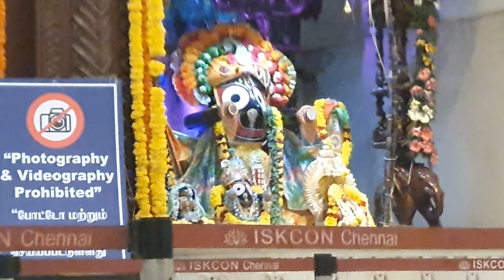Ekadasi kirtan by Smita Krishna das at iskcon chennai 18th Jan 2023